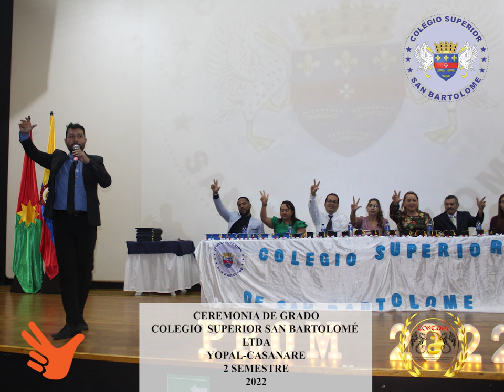Ceremonia de Grados en Yopal - 2do Semestre, 2022 - CONEIDHU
Los graduados del Colegio Superior San Bartolomé de la ciudad de Yopal en el Casanare celebraron su ceremonia de graduación el día domingo, 04 de diciembre del 2022.